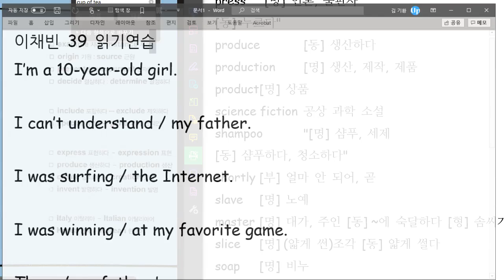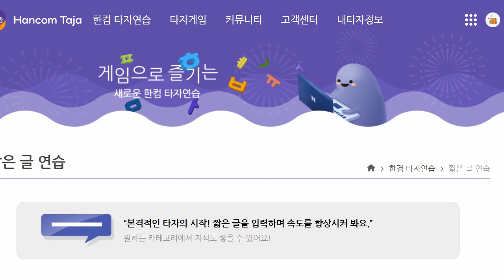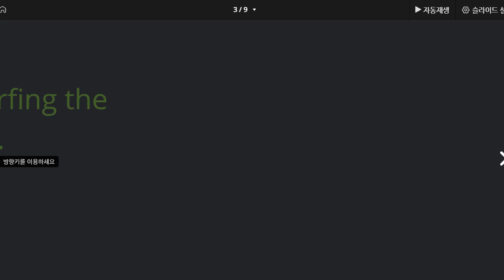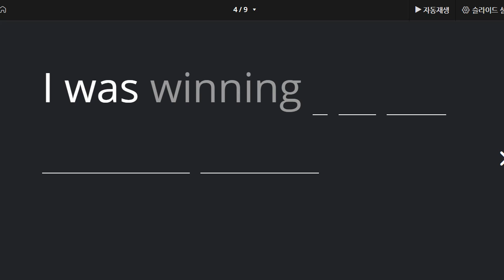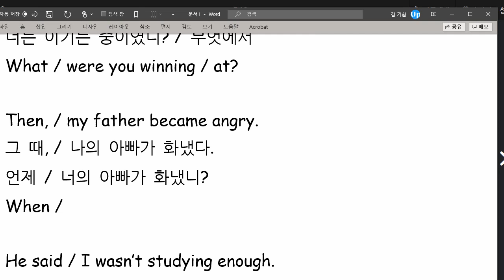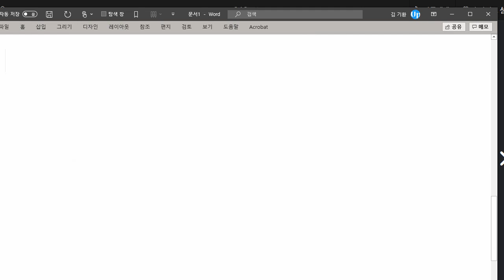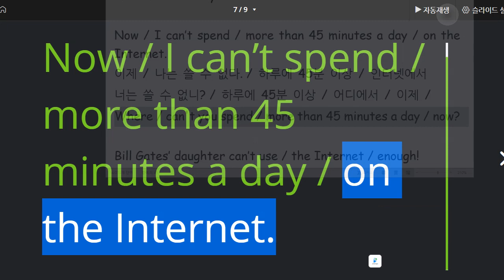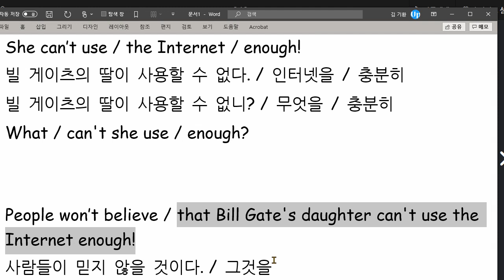이채빈 2021 04 19 읽기연습